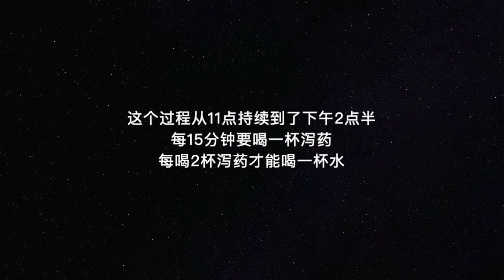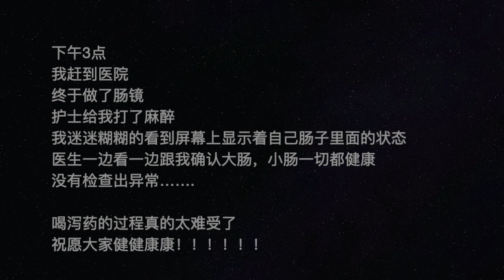我在日本生病了！医生问我要不要做肠镜检查，如果我知道泻药这么难喝我一定拒绝！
大家好，我是Sakura！去年夏天，因为家人生病，我做出了艰难的决定——休学。在社交媒体上看到其他人分享他们精彩的生活时，我感到自己很平凡，缺乏生活乐趣。但我发现，我的生活同样值得被记录和分享。拍视频让我有了新的经历，也让我从抑郁情绪中走出来。我想向大家展示真实的我，我的经历和努力会启发其他人，找到自己的生活方式。